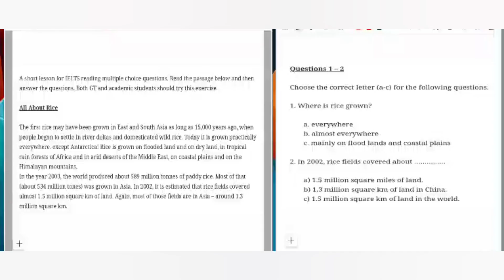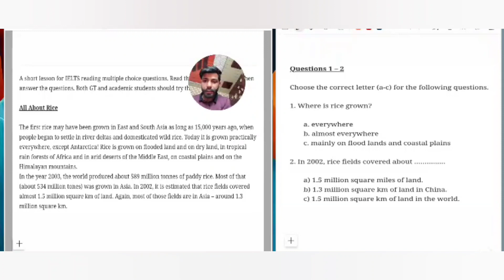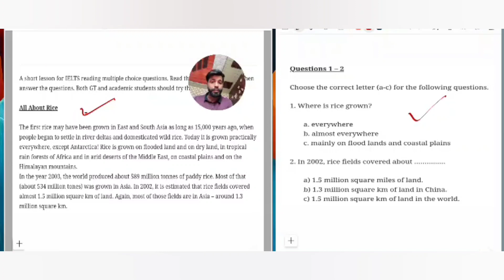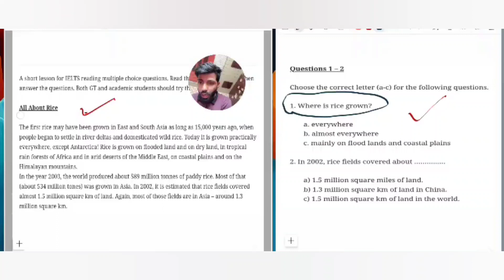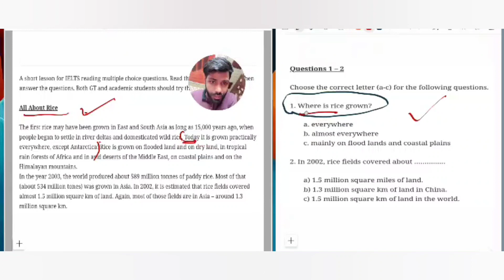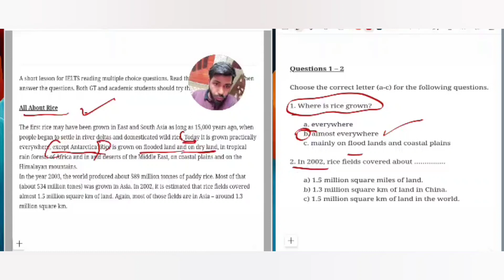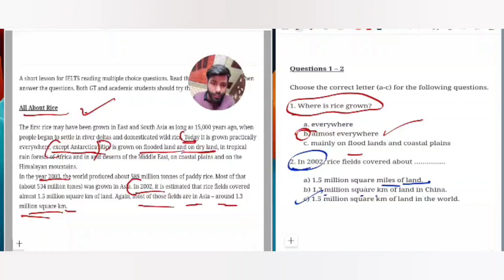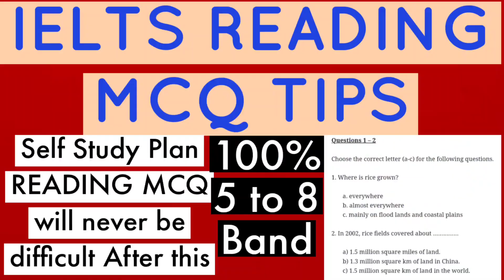IELTS Reading MCQ Tips and Tricks | Reading will never be difficult after this | IELTS CANADA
ielts reading practice test 2024 with answers general training,
ielts reading test general training 2024,
ielts general reading test 2024 with answers,
general ielts reading 2024,

ielts reading fill in the blanks tips and tricks,
gt ielts reading tips for true false not given,
ielts reading yes no not given tips by asad yaqub,1